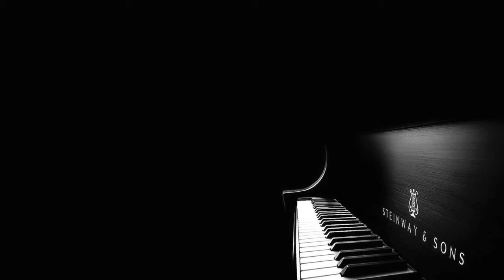Drei Klaviere III. Teil - Hannes R.